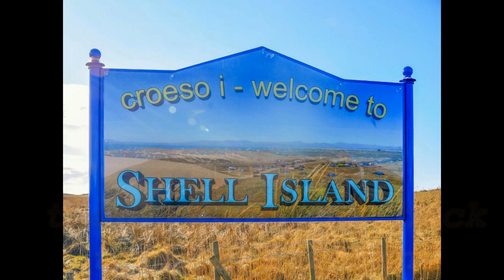AJS Tempest 125 Scrambler goes on tour of the Llŷn Peninsula, Wales, part 3, Aberdaron - Pwllheli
Ermintroude & FatMan go on a tour of the  Llŷn Peninsula that extends 30 miles (50 km) into the Irish Sea from North West Wales,
calling in at Caernarfon - Aberdaron & Pwllheli before returning back to Fochras Island (shell island)